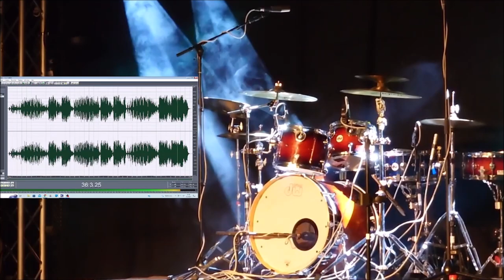A practise for my voice 06022024 Holopainen